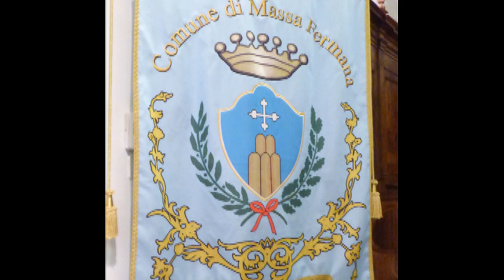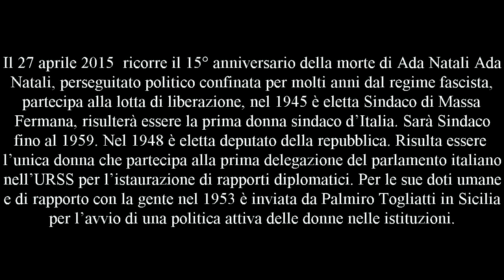A Massa Fermana la scrivania di Ada Natali, la prima donna Sindaco d'Italia (manortiz)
Ada Natali è nata a Massa Fermana il 5 marzo 1898, figlia di Giuseppe Natali Sindaco socialista di Massa Fermana, nel 1916, all'età di 18 anni si diploma alle magistrali ed incomincia subito l'insegnamento. A Massa Fermana e nella zona era conosciuta ed è ricordata coma la  “maestra Ada". Subito dopo il conseguimento del diploma si iscrive alla facoltà di giurisprudenza dell'Università di Macerata. Nel 1922 le squadracce fasciste picchiano a sangue il padre, la madre muore di dolore poco dopo, e Lei viene confinata nella montagna interna di Roccafluvione.

Nel 1936 chiede di essere avvicinata a Macerata al fine di poter continuare gli studi. Viene trasferita ad Appezzana di Loro Piceno, una località dove non c'erano ancora le strade. Sempre controllata a vista dai Carabinieri. A piedi si trasferiva a Passo Loro dove poteva prendere il pulman per recarsi a Macerata per sostenere gli esami. Consegue la laurea in Giurisprudenza. I Contadini di Roccafluvione e di Loro Piceno, fino a qualche anno fa la ricordavano soprattutto perché da Lei avevano imparato a leggere e a scrivere, ma anche per le sue doti di umanità che la distinguevano e per i rapporti che riusciva ad instaurare con la gente.

Con la lotta di liberazione torna in libertà e partecipa con le truppe partigiane alle battaglie di Pian di Piega e San Ginesio nel maceratese. Eletta Sindaco di Massa Fermana nel 1945 diviene la prima donna Sindaco d'Italia. Sarà Sindaco di Massa Fermana fino al 1959. Nel 1948 fu eletta Deputato nelle liste del P.C.I. Come parlamentare partecipa ad una delle prime delegazioni che si reca nell'URSS per avviare i primi contatti Istituzionali. Nel 1953 partecipa attivamente nella campagna elettorale in Sicilia dove fu inviata da Togliatti, allora segretario del Partito Comunista Italiano, a parlare alla gente semplice ed in particolare con le donne, per la sua capacità di rapportarsi con loro e per il suo grande senso di umanità. Partecipa a tutte le iniziative per l'emancipazione femminile.
Nel 1946, in qualità di Sindaco, inventò le colonie per bambini a Massa Fermana ma era solo un pretesto per dare un piatto di minestra ai bambini delle famiglie più povere.
Nei primi anni cinquanta partecipa e sostiene tutte le lotte delle operaie delle fabbriche di cappelli impegnate nella conquista del primo contratto di lavoro. Al fine di far riscaldare le operaie riunite in assemblea permanente ordina ai dipendenti del comune di raccogliere la legna presso la Selva che circonda il Convento dei Frati Francescani.

Per questo motivo fu denunciata e processata. Fu difesa da un'équipe di avvocati fra cui c'era l'On. Terracini Presidente dell'Assemblea Costituente. Fu assolta con formula piena. Donna coraggiosa e decisa pur di salvare alcune opere artistiche di grande valore come la “natività” di Vincenzo Pagani, alla non curanza della Soprintendenza risponde con la vendita di alcuni pezzi di scarso valore storico - artistico per procurarsi i finanziamenti necessari allo scopo. Anche per questo motivo, dalla stessa opposizione in Consiglio Comunale, venne denunciata e processata.Venne assolta con formula piena. Ritiratasi a vita privata mantiene i rapporti con il movimento femminile e con alcuni parlamentari Come Arturo Colombi, Amendola, Ingrao, Ugo Pecchioli, Nilde Iotti ed altri. Negli ultimi anni della sua vita si spostava, anche se a fatica per le sue non buone condizioni fisiche, tra Massa Fermana e Montappone per dare da mangiare ad un numero enorme di gatti dei quali era diventata la protettrice. Comunista ma anche cattolica praticante mantiene i rapporti con la chiesa locale, con i Sacramentini e con il Santuario del SS. Crocifisso di Mogliano al quale elargiva consistenti contributi. Non si è mai allontanata da Massa Fermana dove è vissuta fino al 1990.
Alla sua morte, avvenuta 1l 27 aprile 1990, numerose sono state le testimonianze pervenute da diverse località d'Italia ed in particolare dalla Presidenza della Camera dei Deputati.